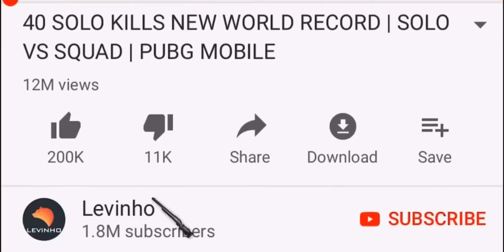Can LEVINHO win SOLO VS 7 ENEMIES?? | PUBG MOBILE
Solo vs 7 enemies